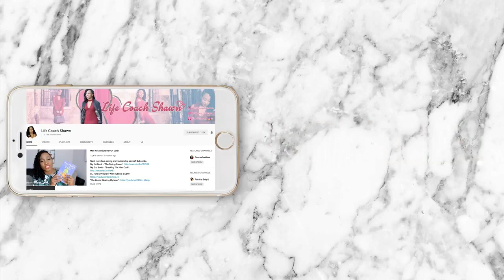Visabae & MORE! Chit Chat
visabae and Dating and Relationship Advice
"The Dating Game"
"Breaking The Man Code"
Feeling stuck in life? Read my latest book:
"Getting Unstuck"